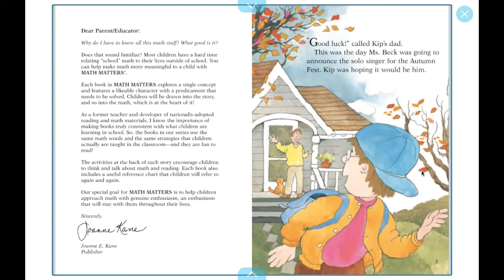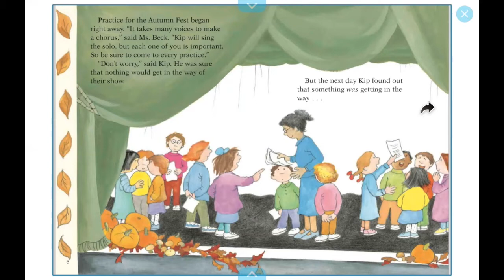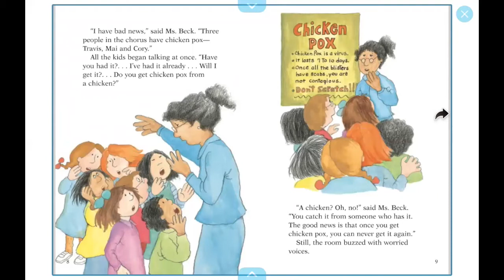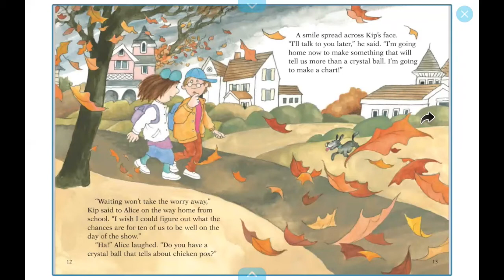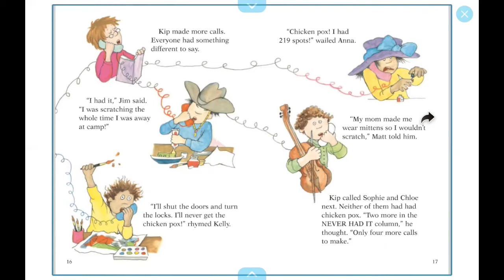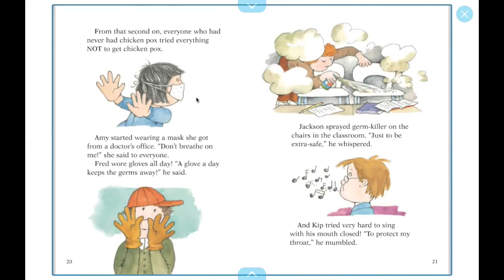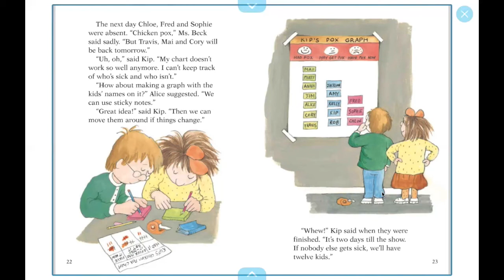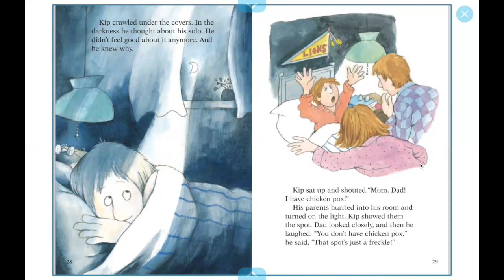Who's Got Spots?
Kip takes a survey to get data into tallies and graphs to know whether chicken pox will keep him and his friends out of the Autumn Fest.